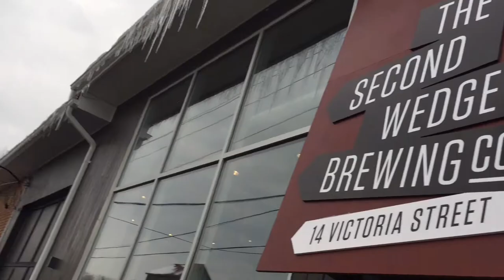The Second Wedge Brewing Co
The Second Wedge Brewing Co. is dedicated to brewing beer that brings as much joy to others as the trails of Uxbridge bring to them.  What's Brewin' stopped in and had a little fun and even a pint.